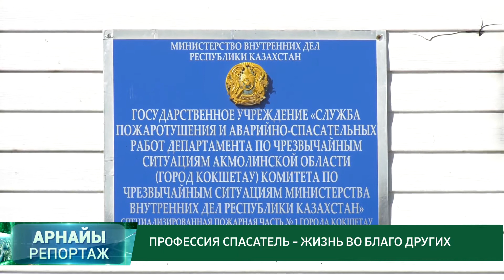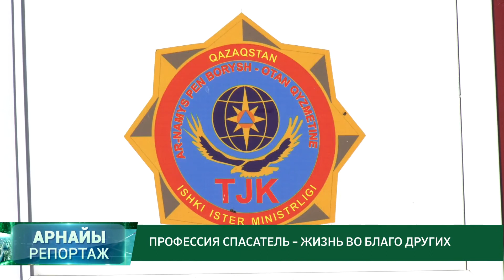"ПРОФЕССИЯ СПАСАТЕЛЬ - ЖИЗНЬ ВО БЛАГО ДРУГИХ" / "АРНАЙЫ РЕПОРТАЖ" / 02.10.2020